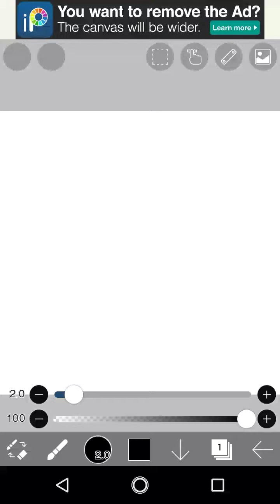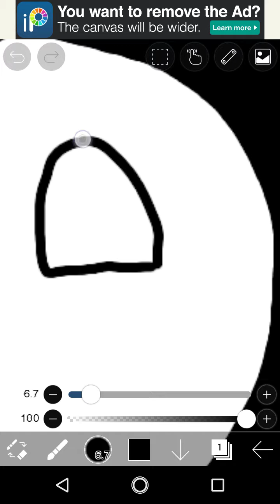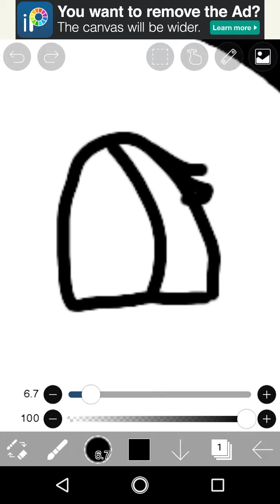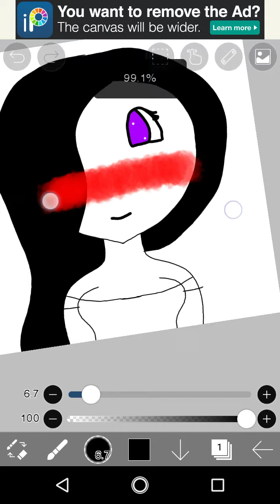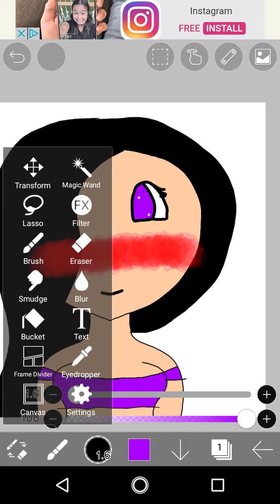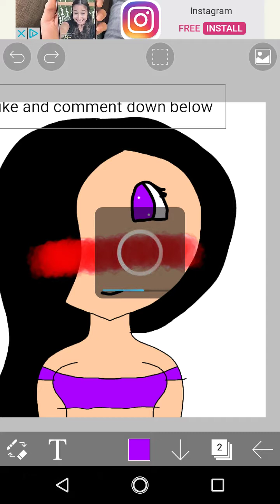Did for fun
Go to my friends channel
Max The wolf warrior
Starlight wolf